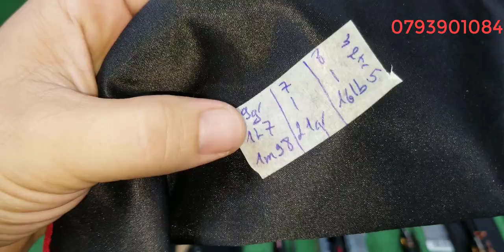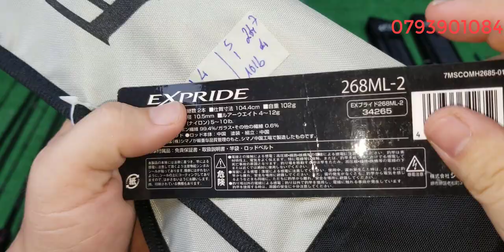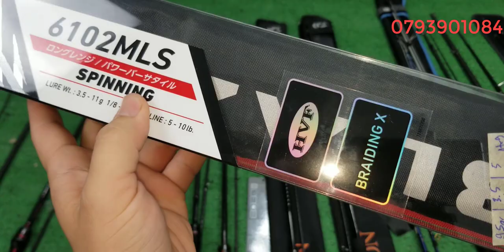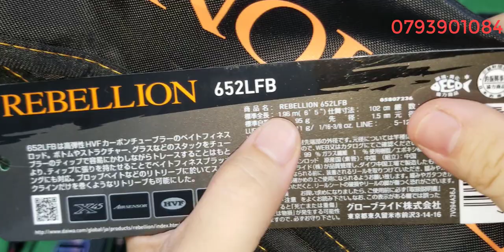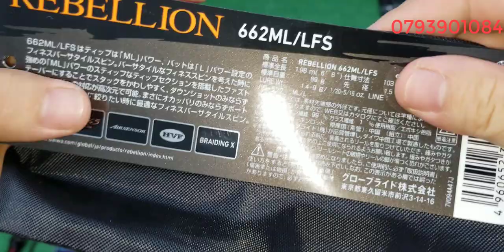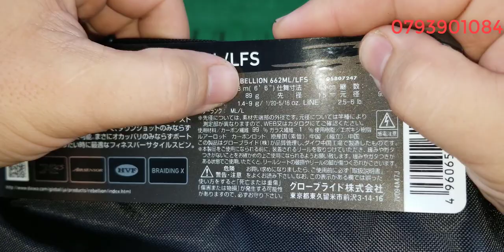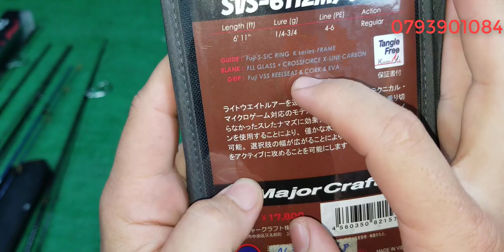Tập 376 : Cần Câu lure sách tay hàng tuyển Nhật Bản (04/3/2022)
tks AE đã xem ,